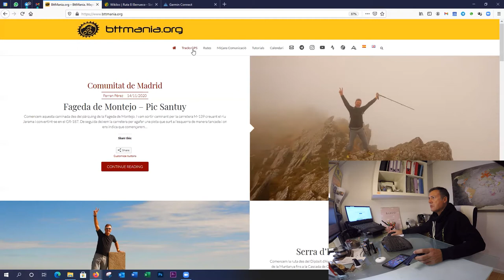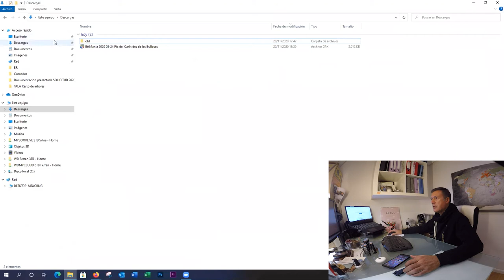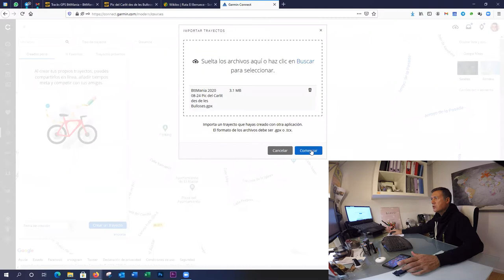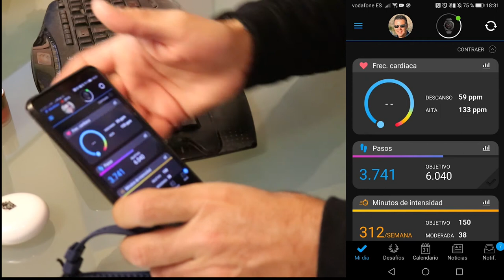Transferir Tracks desde PC sin cables al Garmin Fenix 5x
En este tutorial os enseñamos como subir/transferir track al reloj GPS Garmin Fenix 5x sin usar cables. Tracks que en este caso serán descargados desde nuestra web de pero que es aplicable a para cualquier transferencia de un track gpx que tengáis guardado en vuestro PC.